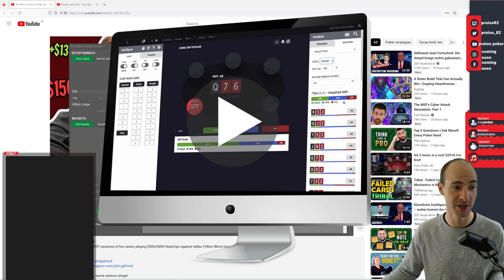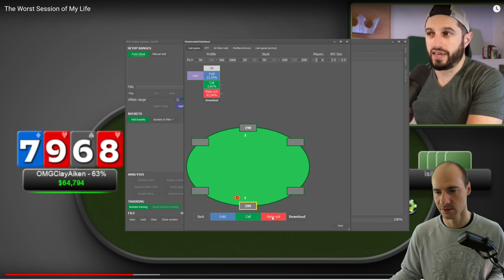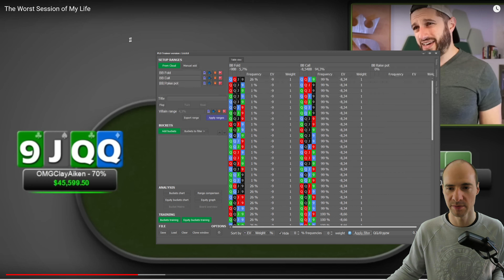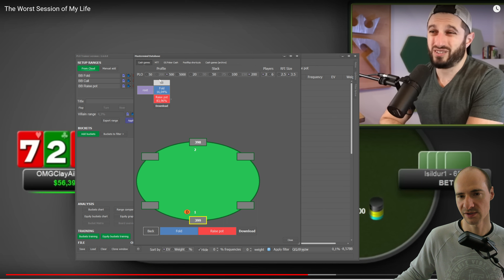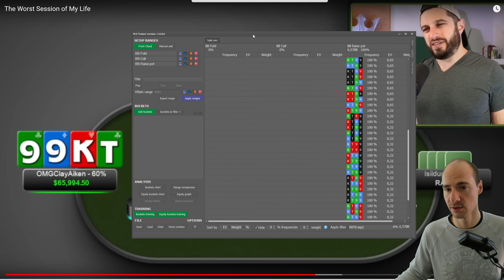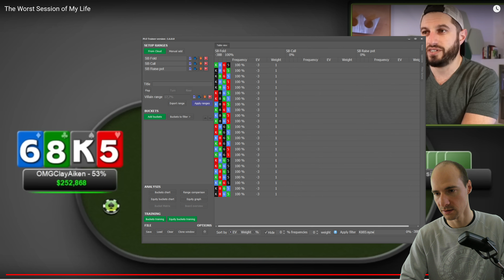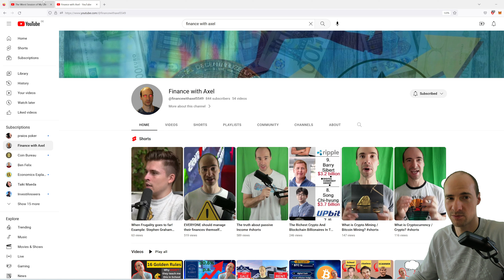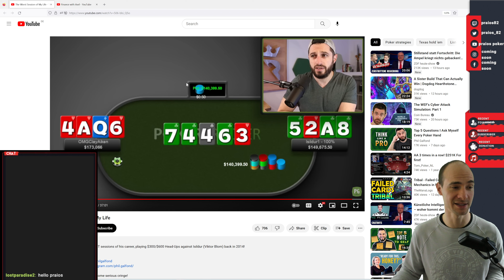-900.000$: The Worst Session of My Life feat. Phil Galfond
Reviewing Phils worst session ever played against Viktor "Isildur1" Blom on Full Tilt Poker on 300/600 PLO High Stakes HU.

PLO Solver:

PLO Trainer:
Web App related Memberships

PLO Trainer Pro related memberships

5-Card Only

5-Card and 4-Card Bundles

BTC
3LxRMXPdTEhJkTA73G5G18Fvhsn7cyzxd1

ETH
0x2D289d8141887b3E0425A032F16d5EEA69f97499

LTC
MrjM3x6yWDjkamKqiJ6rDEhPjFMZ6KHGSG

ERC20 Token
0x2D289d8141887b3E0425A032F16d5EEA69f97499